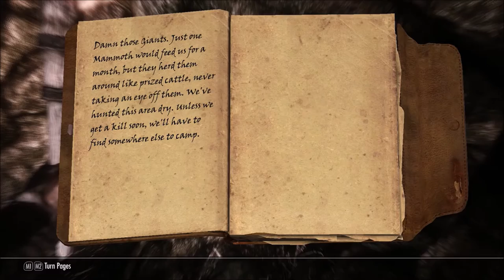WKTF Skyrim 3- Tundra Killers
Some bad men have been killing mammoths, and the steward of Morthal cares for some reason. J-Dog and Georgie are dispatched to kill they ass.